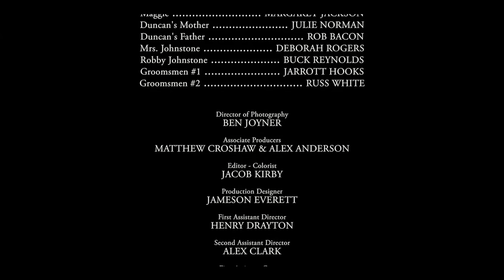AT EASE | Omeleto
A man tries to make amends with his ex.

AT EASE is used with permission from Jacob Kirby.

Duncan is on leave from the Marines. He left his hometown three years ago, but only now has returned, just in time to face awkward questions from friends and family -- and make amends with his ex-girlfriend Kara on her wedding day.

But the meeting doesn't go quite as planned, leading Jacob and Kara on an unexpected path of reckoning.

Co-writer and director Jacob Kirby has fashioned a romantic drama that's engrossing for its visual beauty, its sensitively observed performances and the emotional resonance it elicits.

On paper, the story reads like a romantic comedy, but the care the film takes to paint its world and characters has the depth of a great drama, marrying the two genres in a warmly organic way. The beginning of the short may be placid and even quiet, but the build-up leads to a richly warm, sad yet almost funny encounter that changes both their lives.

Any film about relationships succeeds based on how engaging the performers are, both separately and together. Happily, the short features two leads who are able to delineate the specific beats of their separate journeys with care, and then have terrific ease and chemistry when they finally intersect.

Beyond strong natural performances, the film has an almost classical approach to its craft, marrying stately cinematography and perfectly calibrated editing to create a seamless experience for viewers to get drawn into. We never lose sight of where Duncan and Kara are at when it comes to the feelings they inspire in one another, and we also see the painstaking way they try to negotiate their emotions after such a long absence.

The result is a well-crafted, solid film about love, care and emotional vulnerability. Opening your heart, being honest: these are the moments that call for courage and bravery in everyday real life, and AT EASE portrays the tension and struggle with honesty and tenderness.